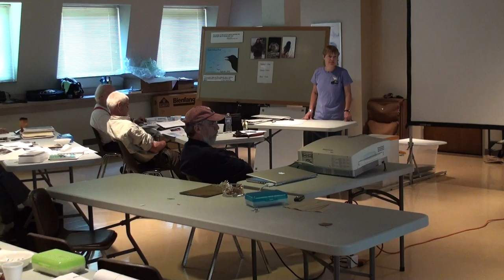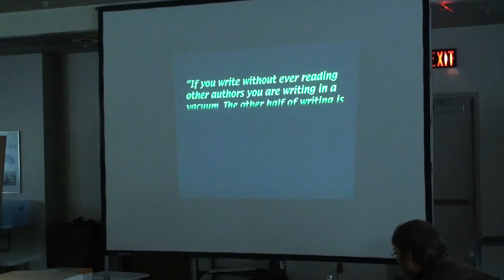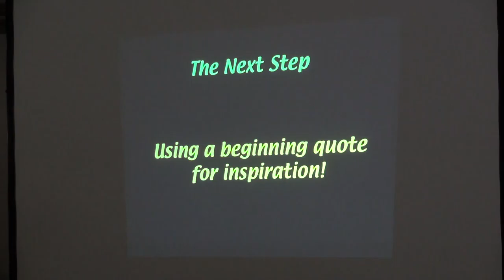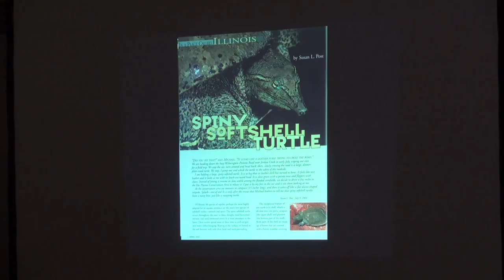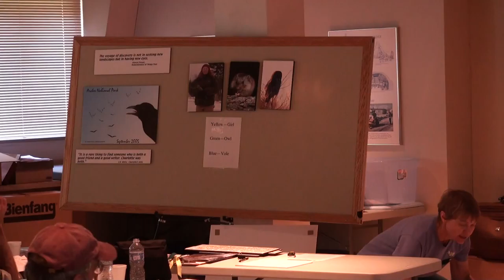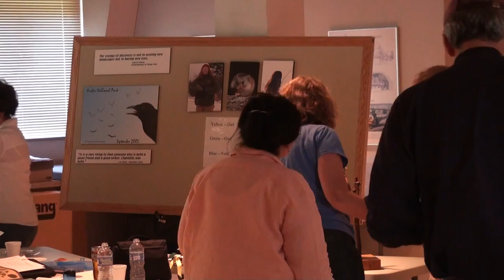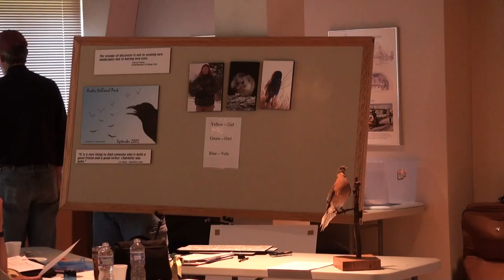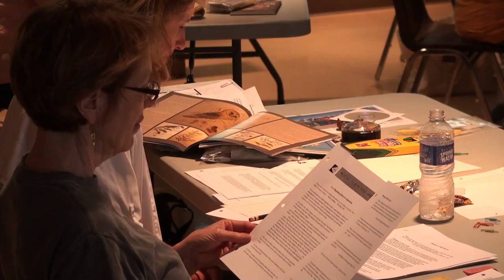ECD Session 4 Part 10